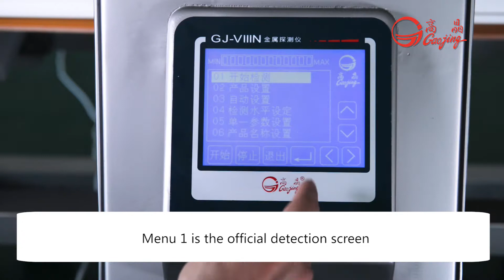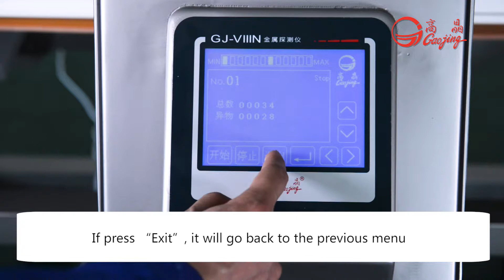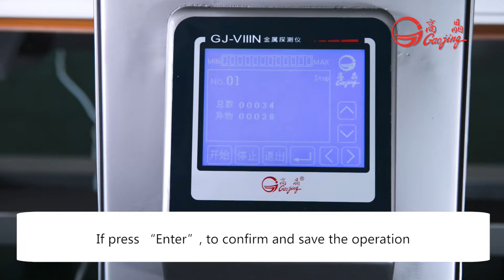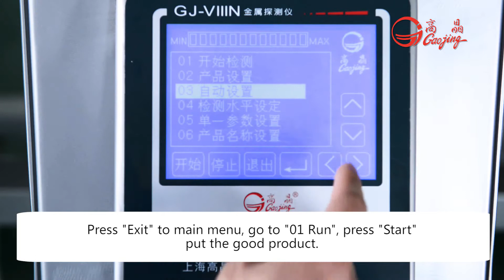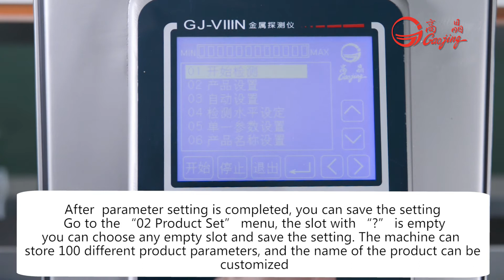GJ-VIII Metal Detector operation video(with English subtitle)